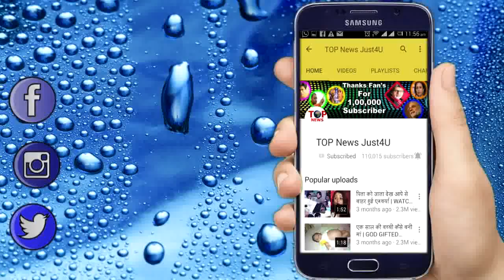SHAKTI: SHOCKING! PREETO ने करवाया SOMYA की नानी का ACCIDENT